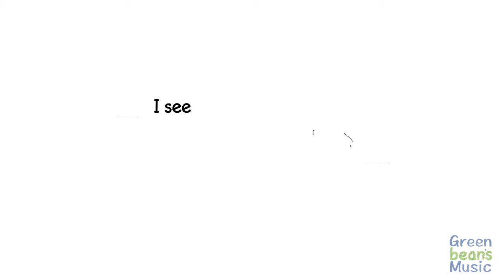I See Shapes part 2 | Green Bean's Music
I See Shapes part two builds on the shapes learned in the first video adding shapes like the trapezoid, hexagon, octagon, pentagon and more.